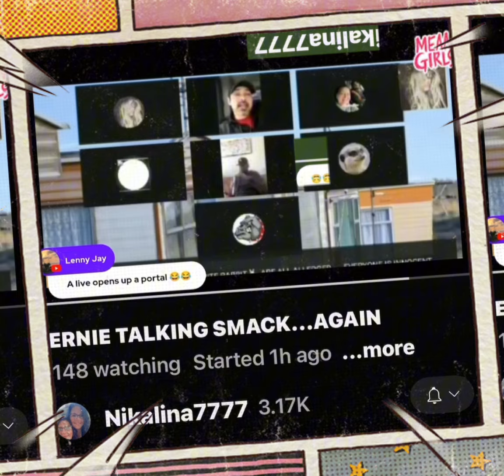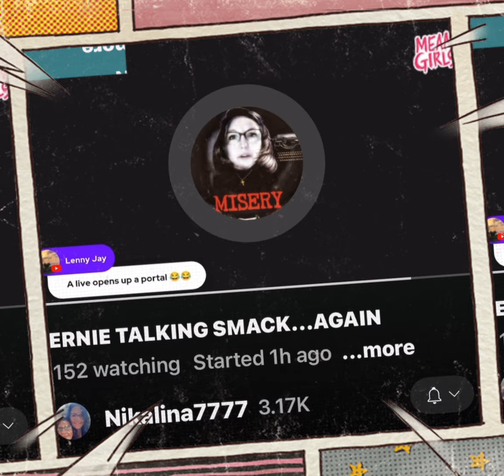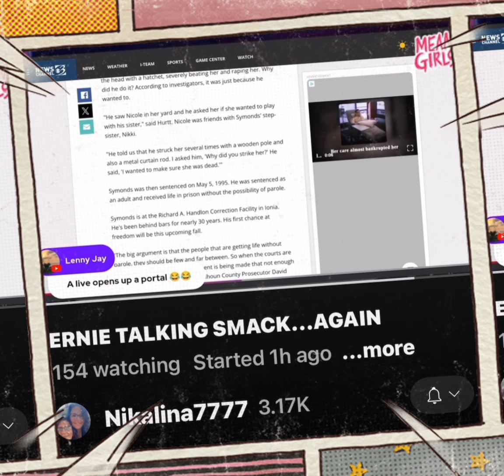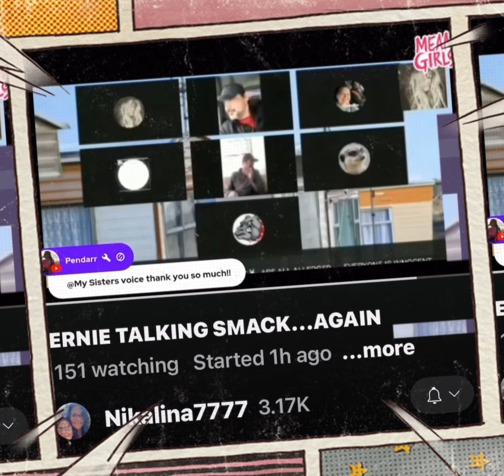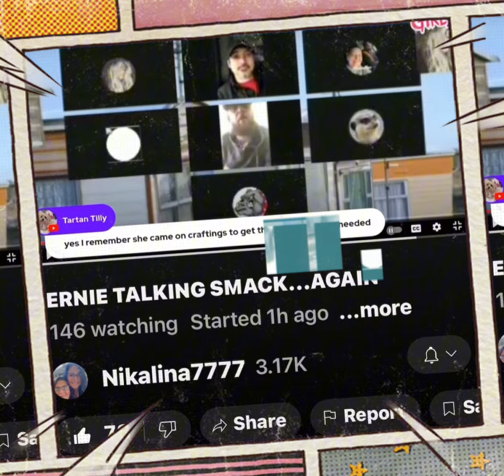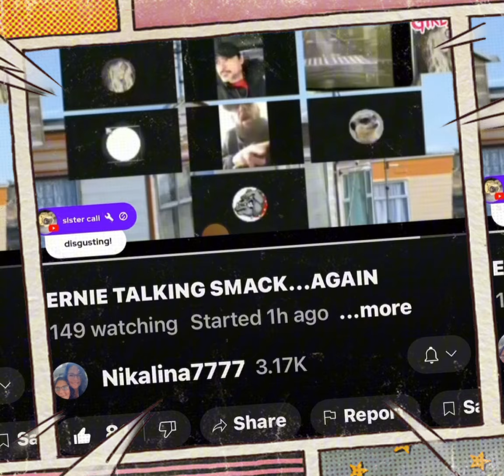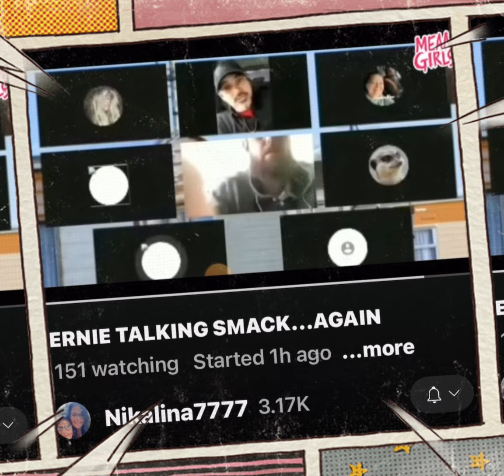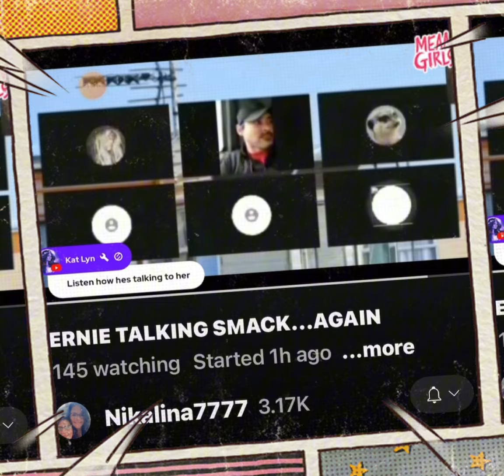Mother of murdered child, allegedly, scammed by the ⚡️🐅 in 2022. Do yall have any thoughts on it?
$LkEskiemomma
It’s never expected and always greatly appreciated. ❤️